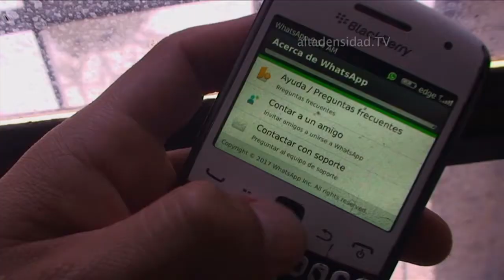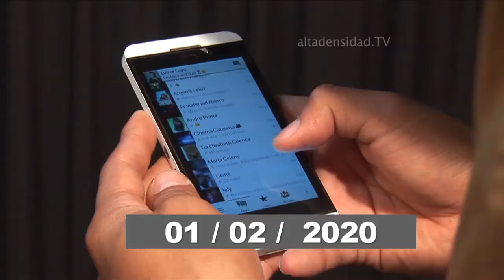WhatsApp extiende (otra vez) la vida de los BlackBerry y Nokia +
WhatsApp dejará de funcionar en determinados móviles con sistemas operativos antiguos. La aplicación de mensajería instantánea anunció en febrero de 2016 que a finales de ese año dejaría de dar soporte a BlackBerry y BlackBerry 10, Nokia S40, Nokia Symbian S60, Android 2.1 y Android 2.2, Windows Phone 7 e iOS 6. Pero ahora las cosas han cambiado.